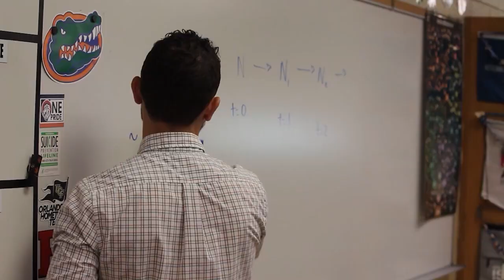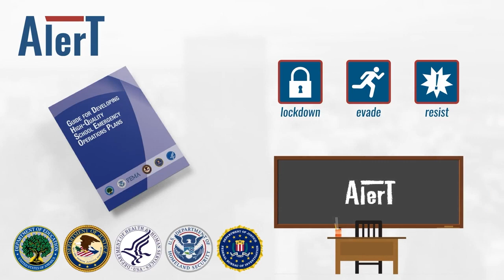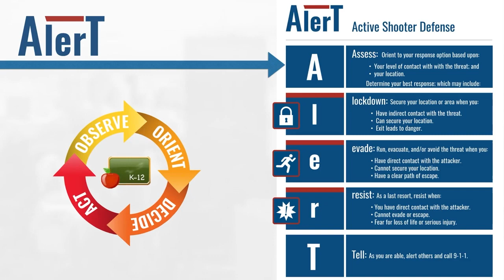January 5, 2023